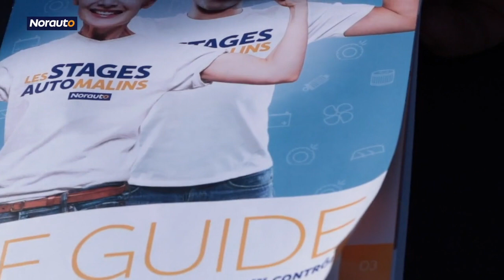Norauto Stage AutoMalins [Mars 2019]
Retour sur les StagesAutoMalins !
Accompagnés des équipes Norauto, nos clients ont appris à réaliser eux-mêmes les premiers contrôles sur leur auto. Une expérience enrichissante pour tous les participants !